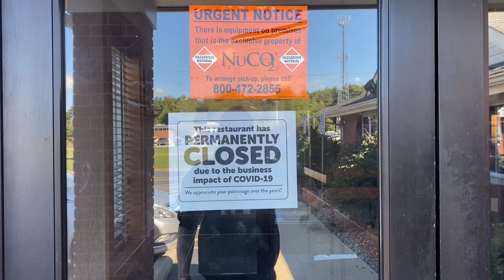Abandoned Golden Corral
Someone lost their pants and shoes